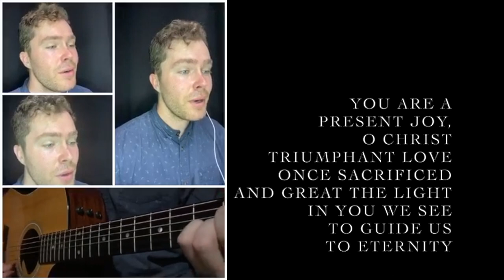A Hymn of Glory Let Us Sing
Andrew Shubin performs "A Hymn of Glory Let Us Sing" written by the Venerable Bede (c.700) and Steven Brooks (2020).